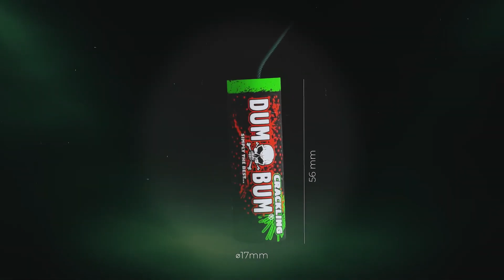Green Light + CP5DU14 - Klasek | ULTRASFACTORY.COM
Cheapest & Safest Products on market and 100% legit!